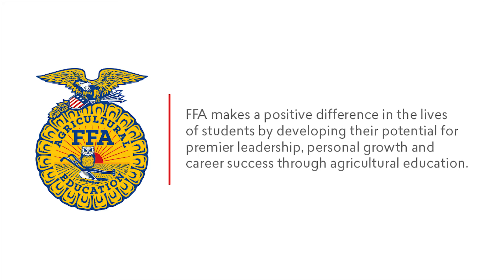SAEs: The Discomforts (Challenges)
Learn more about SAEs as students from the 88th National FFA Convention & Expo answer the question: “What’s the biggest challenge with your SAE?